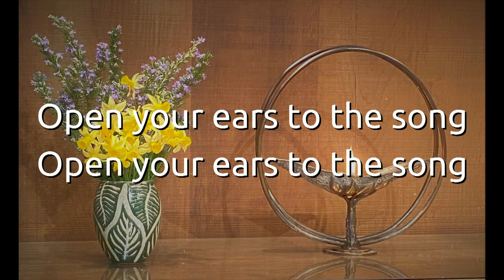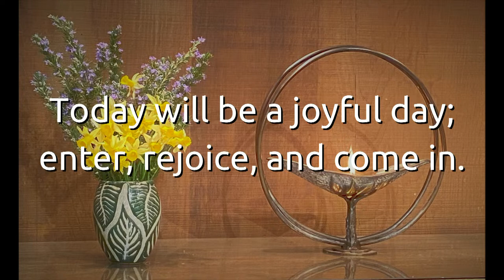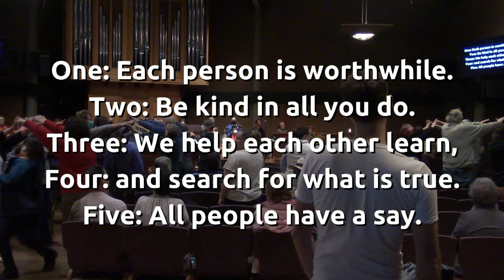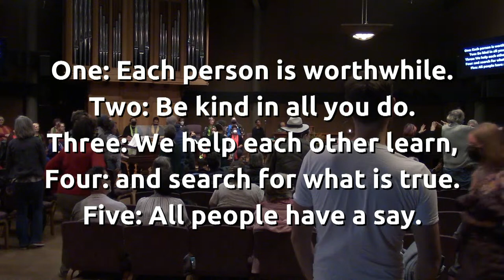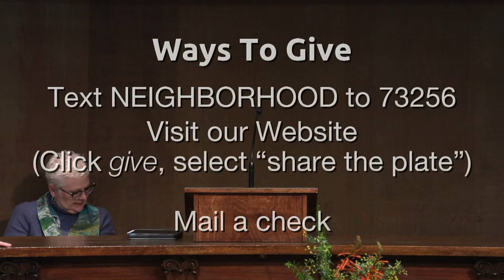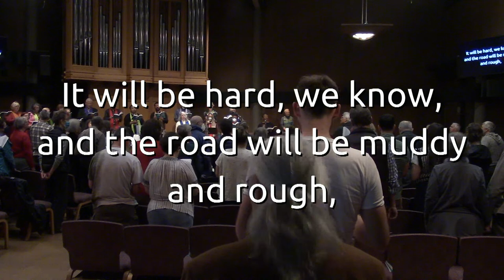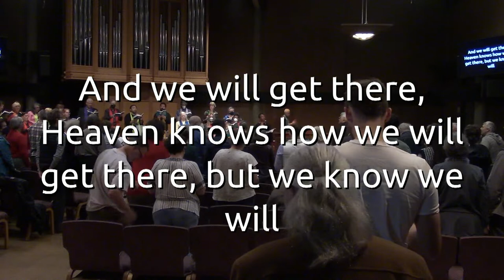"Cycles of Change" Sunday Service for March 19th, 2023